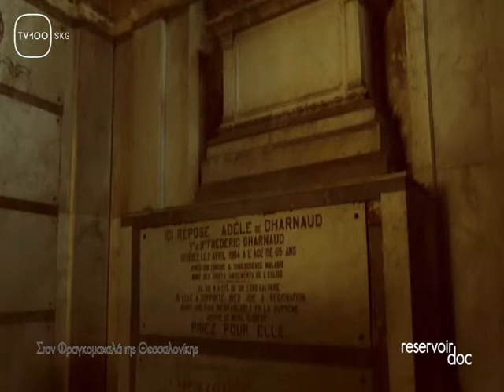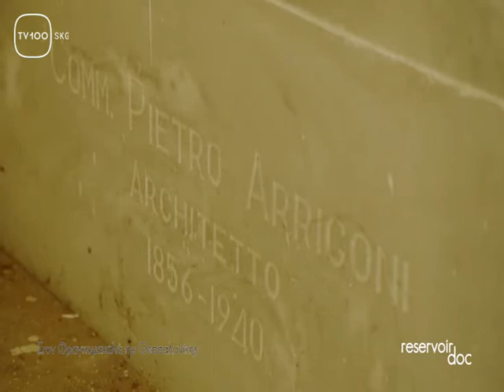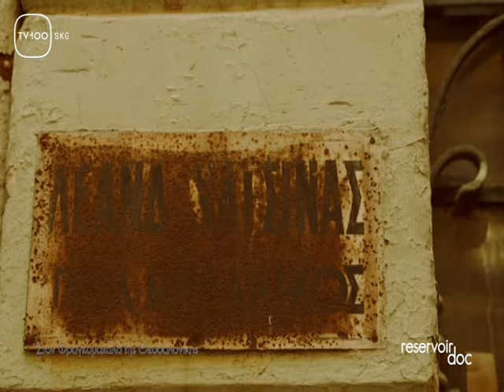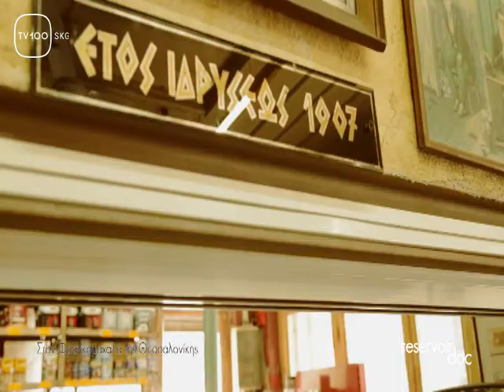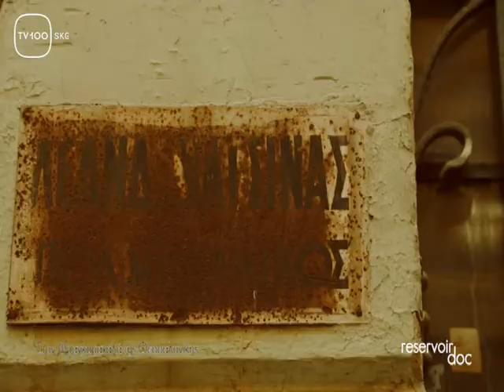RESERVOIR DOC: 09A(TV100-29/05/17)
Στον Φραγκομαχαλά της Θεσσαλονίκης
(Χρίστος Ζαφείρης - δημοσιογράφος, π. Γεώργιος Οβσιάκ, Λόλα Τότσιου - διευθύντρια Κρατικού Ωδείου Θεσσαλονίκης, Θεόδωρος Νάτσινας, Ηλίας Γιομτώβ, Αλβέρτος Γιομτώβ, Ευάγγελος Μάγρας)